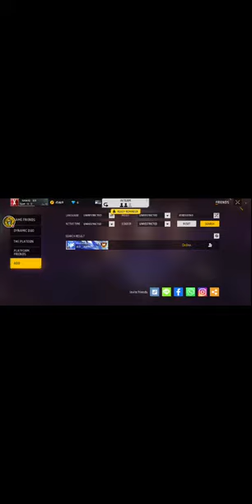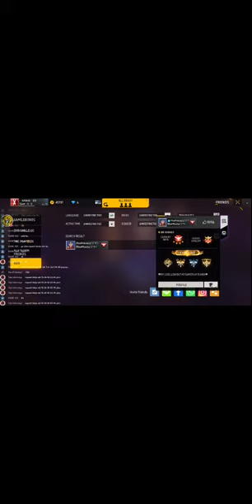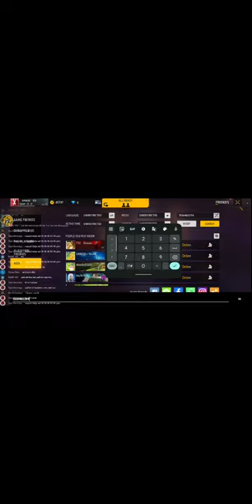playing with subscriber 😎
Watch it on 720p & Use Headset for Better Experience🎧

📱Device -:Realme 10 pro 5g

OWN GUILD -:                                            TEAM⚡18X

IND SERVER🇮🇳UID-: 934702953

Song 🎵 🎶

India 🇮🇳🔥

1. Garena Free Fire Indonesia Live
2. Garena Free Fire Brazil Live
3. Garena Free Fire Brasil Live
4. Garena Free Fire India Live
5. Garena Free Fire Singapore Live
6. Garena Free Fire Thailand Live

Ненужные теги: xxxtentacion, empire, rap, bad vibes forever / empire, hip hop & rap, xxx, look at me, lil pump, music, bad vibes forever, sad, sad!, juice wrld, members only, hope, music video, 2017, hip-hop, the, ski mask the slump god, エックスエックスエックステンタシオン, revenge, ?, llj, jmp, hip hop, jocelyn flores, wishing well, ski mask, tentacion, икстентасион, xxxtentacion tribute, pop, lil wayne, live, wifisfuneral, official, rip, jahseh onfroy, yung bratz, 2019, trap, jahseh, jesus honcho - infatuated (official music video), emotional rap, yung bratz xxxtentaction, elevator, yung bratz xxxtentacion, elevator xxxtentacion, yung bratz lyrics, xxxtentacion songs, infatuated, xxxtentacion yung bratz, yung bratz artist, arms around you song, arms around you, sway lee, arms around you tribute, rap music, pop music, proudcatowner, xxx tentacion, hip hop music, armaroundyou, armsaroundyou, yung bratz rap, yung bratz song, elevator audio only, yung bratz audio only, yung bratz new song, lilpump, swaelee, maluma, pump, xxxtentacion original, miami, новая песня, альбом, новый альбом, cover, клип, плагиат, rauf faik я люблю тебя, rauf faik альбом, рауф и фаик плагиат, украли песню, кавер, рауф и фаик детство, rapper, murder, cbs 4 news evening, infinite militia, rauf faik, рауф и фаик,ik - детство, детство, рауф фаик, rauf faik из за тебя, байт, xxxtentacion live, concert, rolling loud, 88rising, tour, denzel c..., save me (audio), eminem rip donald trump, eminem diss donald trump, втренде, новый клип, украли у тентасьона, тентасьон, rauf faik плагиат альбома, naruto vs sasuke, naruto, amv, save me, xxxtentacion - save me (lxry remix), 1 hour, 1hour, loop, xxxtentacion - save me, lil peep, hand, react to xxxtentacion death, react to xxxtentacion, rappers react, xxxtentacion killed, react to xxxtentacion dead, club, helping, pompano, cinema, hour, one, joey bada$$, the remedy for a broken heart, heart, broken, バアス, infinity (888), legend's never die, legends never die, インフィニティ (888),for, remedy, download, mp3, listen, seamless, video, replay, beats, beat, long, xxxtentacion dead, rip xxxtentacion,xxxtentaicon fight, xxxtentacion leak, xxxtentacion leaked, 6ix9ine, justin bieber, 6ix9ine xxxtentacion trollz, 6ix9ine xxxtentacion, 6ix9ine tr xxxtentacion unre leased, xxxtentacion 2020, ricch, roddy, roddy ricch, ieatpussy, the box, box, xxxtentacion alive, roddy ricch the box, xxxtentacion roddy ricch, trollz 6ix9ine, justin bieber la bomba, look at me bass boosted, look at me clean, look at me instrumental, look at me now, look at me juice wrld, look at me 1 hour, look at me carrie underwood, look at me now clean, look at me now chris brown, look at me i put a face on wow, look at me now lyrics, sauce!, sauce, onfroy, xxxtentacion if was back, members only vol 4, xxxtentacion look at me, look at me xxtxtentacion official lyrics, xxxtentacion bmwi8,xxxtentacion bmw ihaterappers, lore,song, soundcloud, dont cry lil wayne, don't cry,xxtenations, dont cry, lil wayne don't cry, fire, hot, реакц official audio, xxxtentacion - look at me! (audio), hanging, звезды  xxxtentacion, гибель (audio), everybody dies in their nightmares (audio), lil wayne 2019, xxtentacion, xxtentacion - bad! (official music video), mumble, extended , xxxtentacion 17, xxxtentacion - xxtentacion - bad! (official music video), bad!, skins album, skins, bad, xxxtentacion ?, hope xxxtentacion, nle choppa, dababy, blueface, don't cry lil wayne, flex, emo, xxxtentacion hope, chill, emotional, riot, official video, yung dagger dick, moonlight official video, moonlight xxxtentacion, xxxtentacion moonlight, репэр, батл, рэп-культура, канье уэст, убийств)ayne 2019, xxtentacion, xxtentacion - bad! (official music video)p